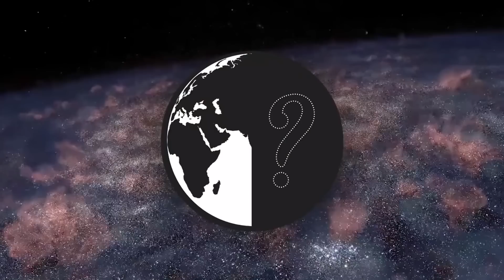உண்மையான வால் நட்சத்திரம் - Mira Star (தமிழ்)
The real Shooting Star with tail reaching 13 light years